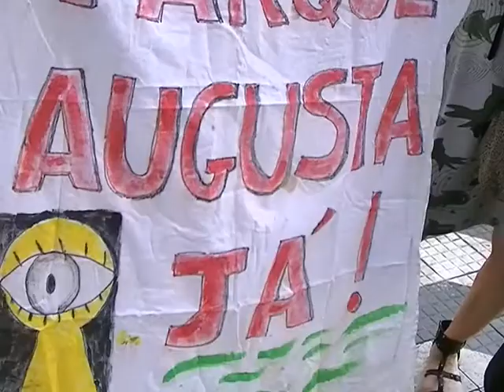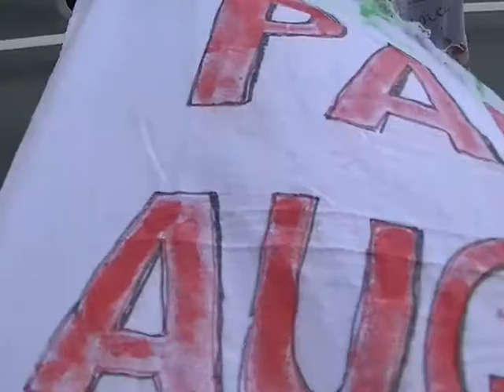Helena Ignez defende Parque Augusta Todo Aberto Já e a Revolução Matriarcal!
Durante deriva pelas ruas do centro de São Paulo, Daniel Aymore Ferreira(DAF), Heber Biella, e Ana Dulce Maraschin (idealizadora do PRIMEIRO ATO EM DEFESA DOS PARQUES AMEAÇADOS DE SÃO PAULO,  e do segundo, terceiro e quarto atos), Helena Ignez, cineasta, defendeu a revolução matriarcal e um novo jeito de viver, onde os parques urbanos ameaçados pela especulação e pela omissão dos poderes públicos, são fundamentais. Viva a revolução Caraíba! Viva os Índios! Reportagem, deriva e texto: Daniel Aymore Ferreira; Vídeo: Heber Biella; agradecimentos especiais a Musa do Parque Augusta, vigorosa em suas 80 primaveras: Dona Ana Dulce Maraschin.